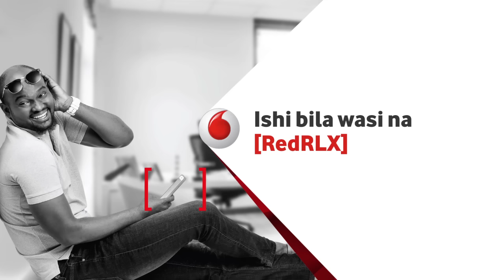ROMA: WALIONITEKA WALINIAMBIA NITATOKA 2030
Ambayo hujawahi kuyasikia kuhusu na Roma kutekwa , ilikuaje, maswali waliyoulizwa na Vyakula walivyopewa, Yote utayapata hapa